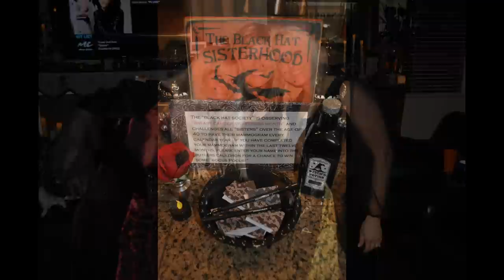Knudsen Halloween 2013 Video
Thanks to all our Friends, Family, Neighbors, and our Volunteer Crane Operator who continues to refuse any payment Kriss Names of KLN Media, The Knudsen Halloween 2013 was once again a huge success! We raised $1,734.55 for TMS/PTA and over 800 pounds of food for our local food bank. 2 years ago the big addition was the 33' tall "Crashed" section of the Black Pearl we all pitched in to help build, With the focus on creating two "Lands", last year we added the Arched Bridge that separates Pirates in the Street from the Haunted Mansion side in the driveway. This year my focus was on Programming 2 shows, adding extensive LED lighting, making the Cannons we started last year function with red cannon fire light and pressurized fog timed to the audi and a HUGE pile of Pirate Treasure among other things. 2 new computer systems were put into place to drive the two shows. Overall I heard many Treaters say they thought it was more refined, and it was. For those who wonder how the computers drive the shows with the possibility of producing their own, I worked to convert all my old Animated Lighting Controllers over to Light O Rama controllers and in fact I purchased a number of new LightORama Controllers for the addition of the second system. They did a great job making the conversion and now I have the ability to use Light-O-Rama Software to program my shows. What a huge step forward that is for this year and the years to come. Anyone that is interested in getting into Christmas or Halloween Lighting I can't encourage you enough to start with Light-O-Rama and to procure the assistance through Drew at Holiday Technologies. It is a fun hobby and brings so much magic to the local kids, and parents I might add.
Now the big question, what will be added for 2014! There are rumors of adding Tortuga. (The burning town.) Or perhaps Madame Leota, or the singing busts or Zero Jack Skellington's ghost dog. Possibly more Jack Skellington? We will see.